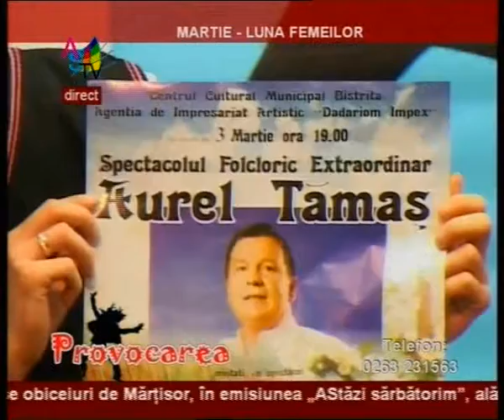Martie - luna femeilor_clip3.wmv